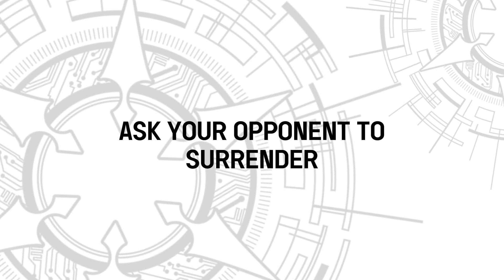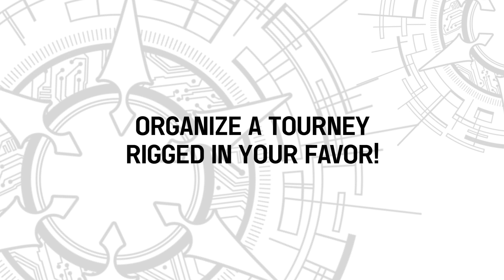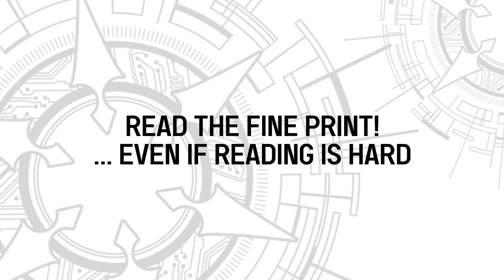Pro Tips: How to Win Every Cardfight You'll Ever Play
Today, I'll tell you the secret to winning all Cardfights - big or small. 4 Easy steps to stomp the competition in every tournament you'll join. No Uniformers Program needed.